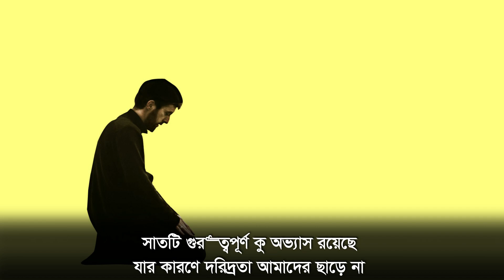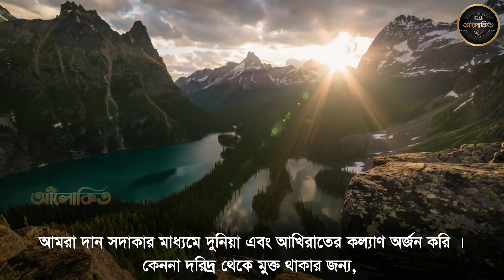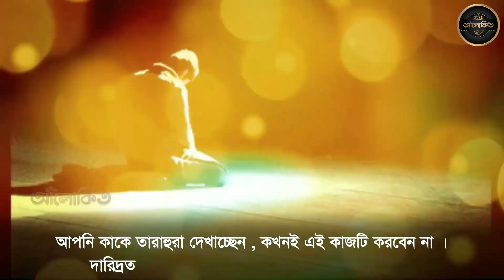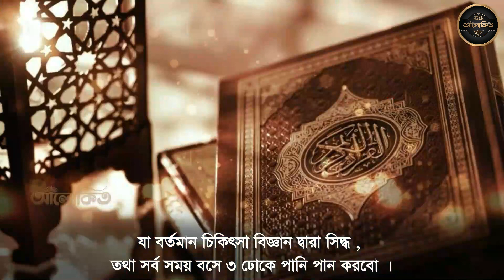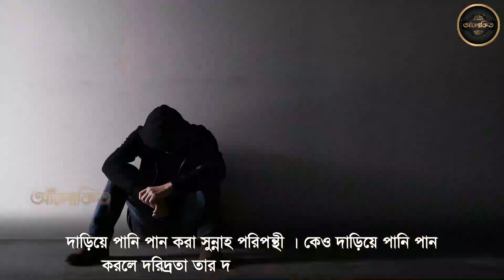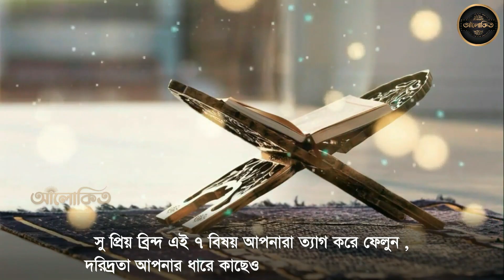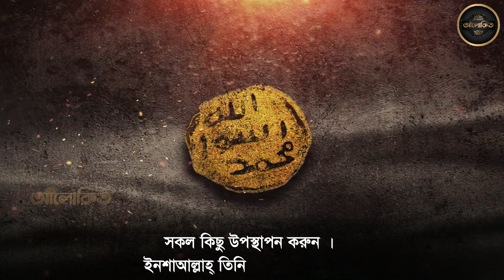প্রতিটি মুসলমানের দেখা উচিত ! এই সাতটি খারাপ অভ্যাস এর জন্য দরিদ্রতা আমাদের ছাড়ে না - আলোকিত